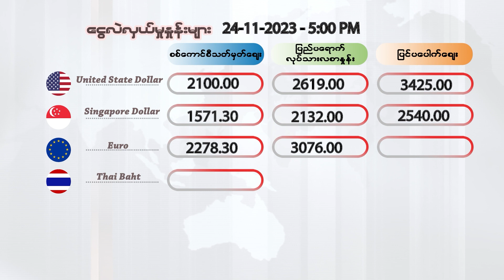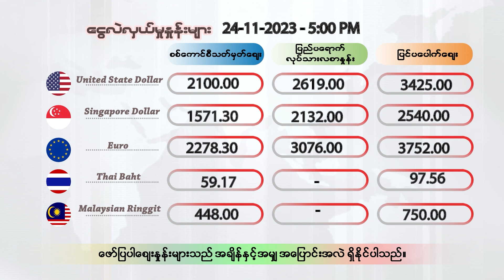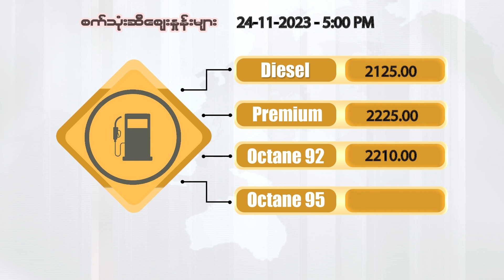နိုဝင်ဘာလ ၂၄ ရက်နေ့ ၊ညနေ ၅ နာရီထိ နောက်ဆုံးရ ငွေစျေး၊ ရွှေစျေး၊ စက်သုံးဆီစျေး၊ စားအုန်းဆီစျေး